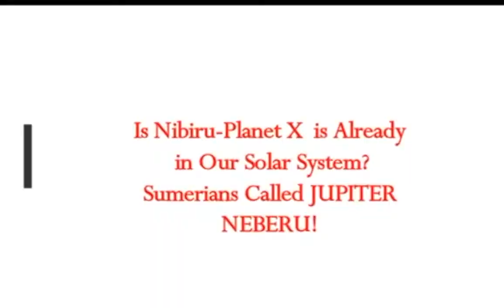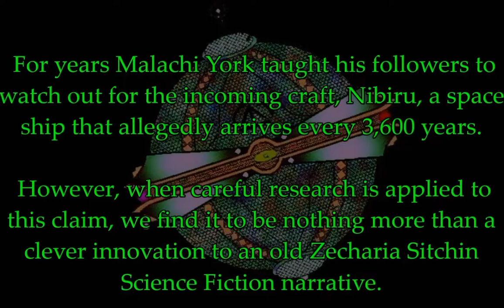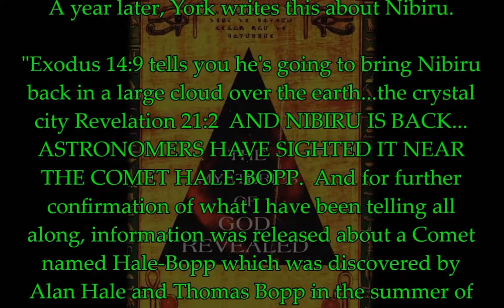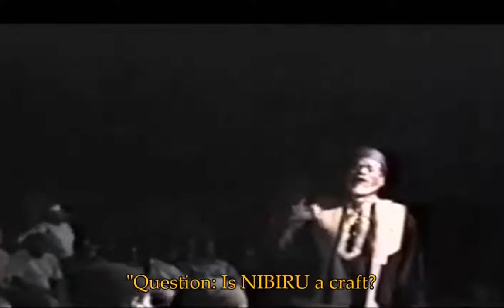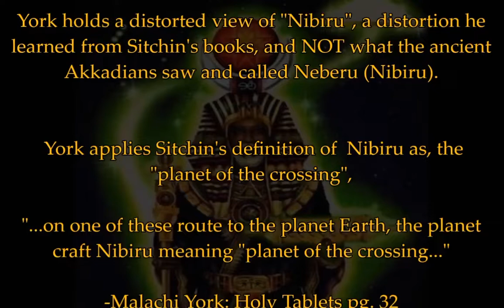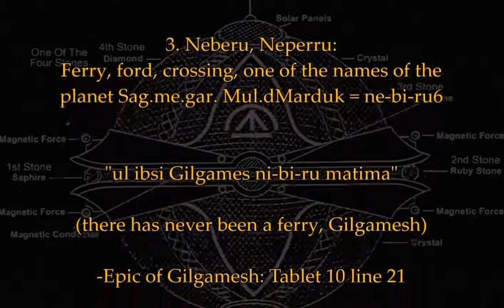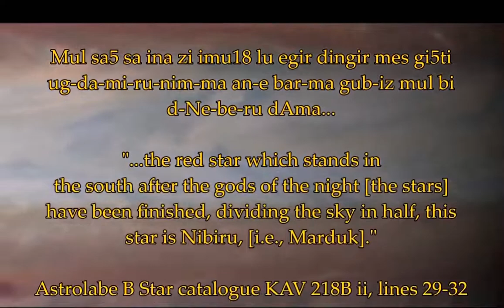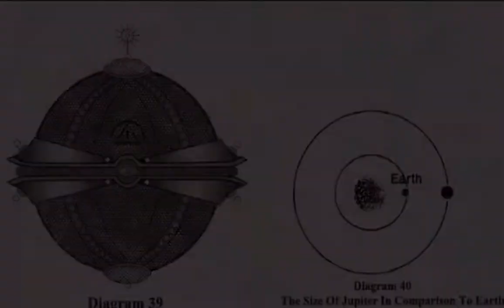NIBIRU IS JUPITER [10- 21 - 17]